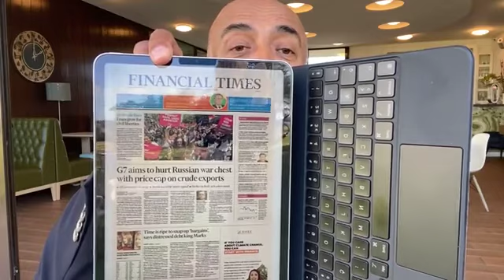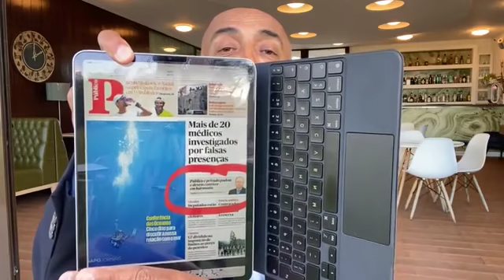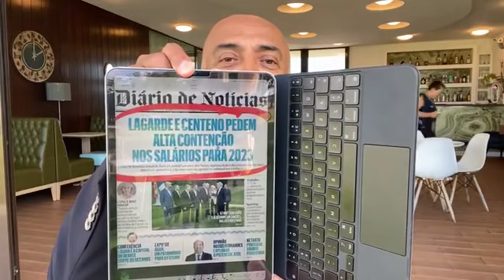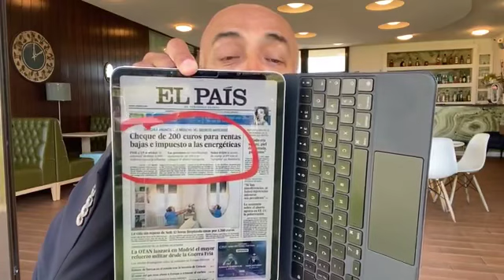A Cor do Dinheiro - comentário diário - 27/06/2022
Antes da ordem do dia: Rússia entra em “default”…😵‍💫 O vergonhoso papel do PS na crise das Urgências: o caso da especialidade de Urgência…🤬 Mais de 30% das pessoas esperam por médico de família há mais de 2 anos😨 Agora também a França planeia reabrir uma central a carvão…🤭 As taxas de juro estão a subir à força toda: atenção à navegação!☹️

*Porque António Costa tem reticências à entrada da Ucrânia e Moldávia na UE?😳
** 4 - Já viu a manchete do “DN” de hoje?😡🤭

1 - Políticos (+31%), militares e magistrados (+23%) ganham mais do que há dez anos.

2 - Médicos (-1%) e cientistas (-13%) ganham menos do que há dez anos

3 - Quanto é que este governo tem desses dez anos? 7! Está a ver quem está na fotografia?

6 - O 1º ministro anunciou 60 euros de ajuda para o próximo trimestre. Mas não são 60 euros por mês

7 - Quer saber quanto vale o cheque espanhol? Veja aqui: 200 euros…

8 - Portugal pode emular Espanha? Não!

9 - Portugal não tem margem. Por causa do défice e da dívida

11 - E porquê? Porque António Costa não poupou quando podia…

12 - A frase (enimgática) da semana: “Vamos longe do fim da história”. Marcelo Rebelo de Sousa sobre a crise na Saúde

Nota: Este canal tem uma parceria com a Prozis que lhe dá descontos de 10% nas compras em site. Assim, de 27/6/2022 ate 3/7/2022 adquira qualquer produto do site da Prozis com 10% de desconto e veja ainda as ofertas que tenho para si ao usar o cupão CAMILO no checkout da sua encomenda, através do

▪️Compra 25€ - oferta de flocos de aveia 500 g

▪️Compra 65€ - oferta de flocos de aveia 500 g + hazelnut choco butter 250 g

▪️Compra 85€ - oferta de 2 week cut & burn caps noite ou 2 week cut & burn caps dia

▪️Compra 130€ - oferta de 2 week cut & burn caps noite ou 2 week cut & burn caps dia + flocos de aveia 500 g small + hazelnut choco butter 250 g